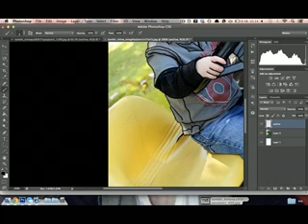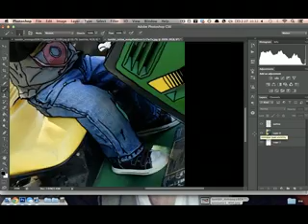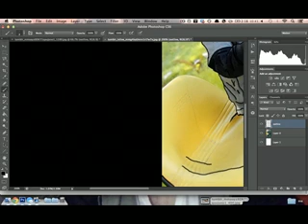Speed painting by Samara - Emery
Painted Weisefamily's son Emery in Photoshop CS6 and recorded my screen with Screenflow. Overall time - 58 minutes.

Passion Pit
Song- Sleepy head

*I do commissions/ Follow godoftheinternet and art4mamas on tumblr!